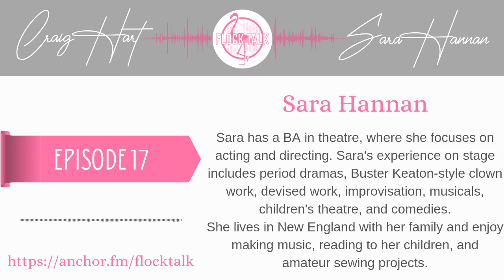Flock Talk Episode 17 - Sara Hannan: Theatre Girl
Sara has a BA in theatre, where she focuses on acting and directing.  Sara's experience on stage includes period dramas, Buster Keaton-style clown work, devised work, improvisation, musicals, children's theatre, and comedies.  She lives in New England with her family and enjoys making music, reading to her children, and amateur sewing projects.